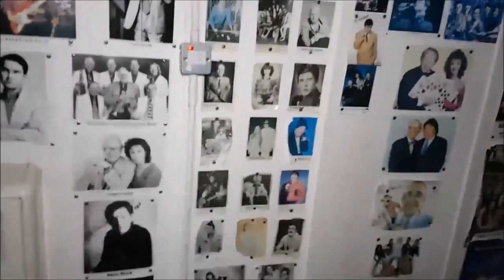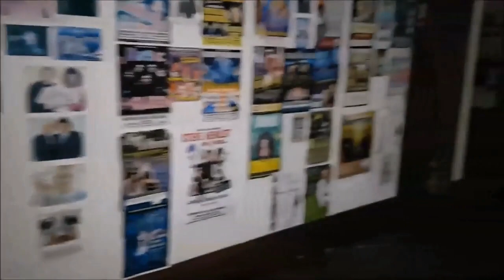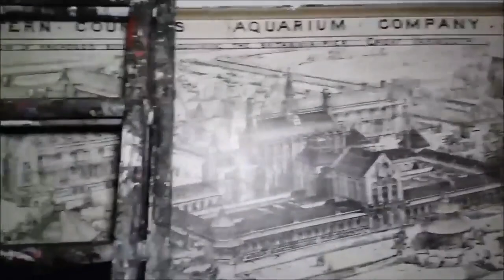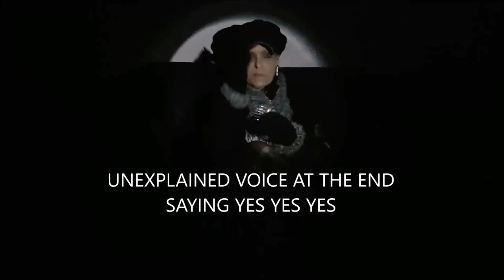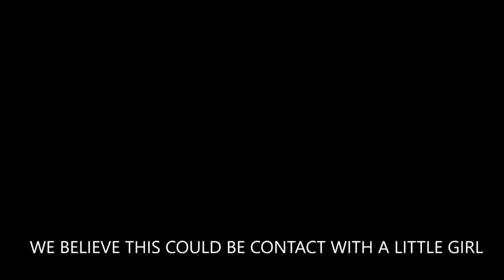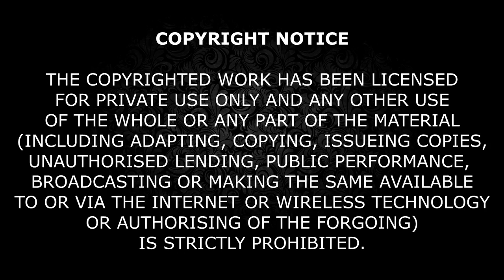BRITANNIA PIER - GT YARMOUTH ( REMASTERED )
2019 EDITED VERSION

INVESTIGATORS:
- LES NICHOLLS
- JO JOHNSON
- GARETH HUNT
- DAVID O`DELL
- MICHELLE PLUMER
- ANABELLE BARNES
- DIANE RYNN

SPECIAL THANKS TO: ALL THE STAFF AT BRITANNIA PIER